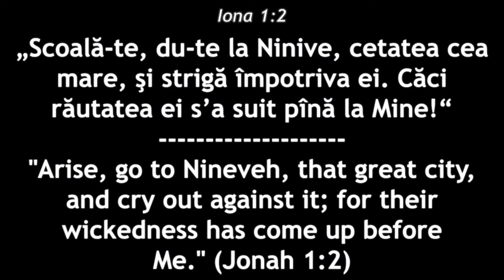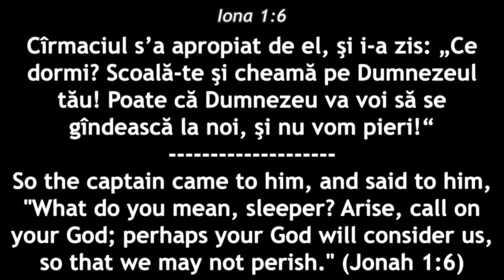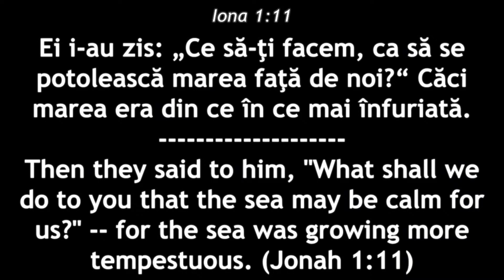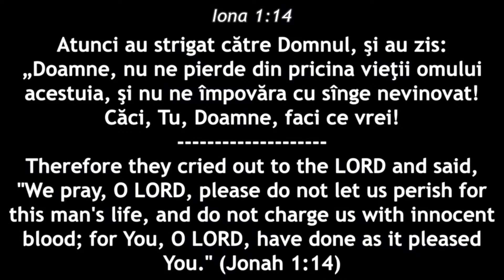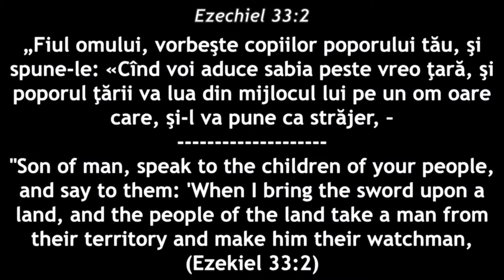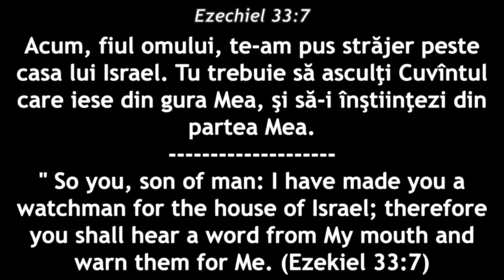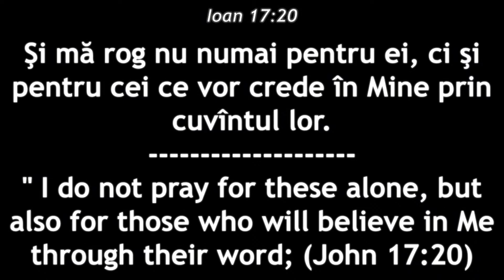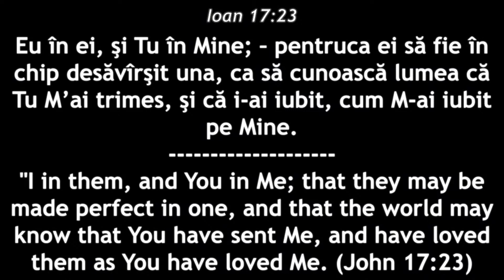Jonathan Pop - Fugind de fata lui Dumnezeu